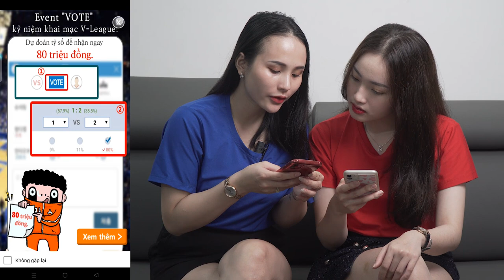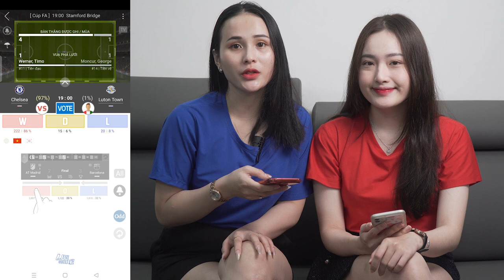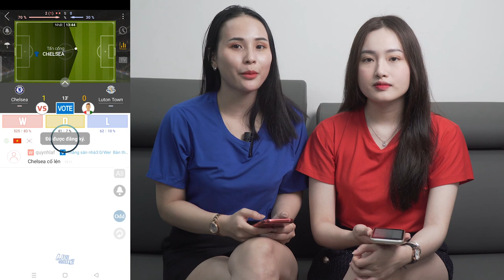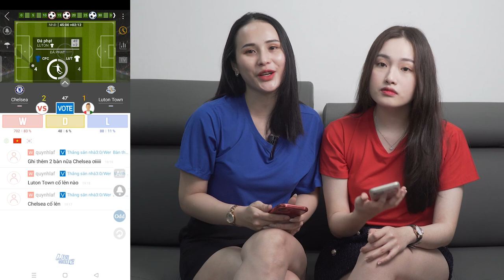2 MC xinh đẹp của Mr Zero lần đầu tiên trải nghiệm xem bóng đá bằng ứng dựng cực HOT